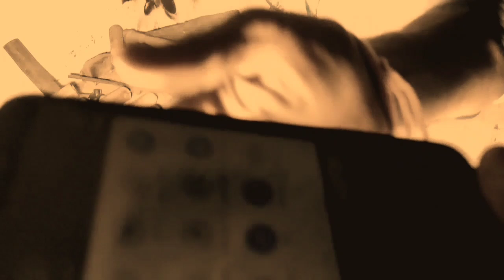Haunted Halloween Night|आत्माओं का घर | Challange Accepted Stay Holloween House |Most Haunted House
मरते मरते बच गए

शिव मंदिर का रह्स्य part 3

रहस्यमयी शिव मंदिर part-2

रहस्यमयी शिव मंदिर part-1

भैरवी शमशान घाट

रातो रात गाँव बन गया पत्थर

भूतिया होस्टल

भूतिया बांग्ला

भूत किसी का भी रूप ले लेते है!